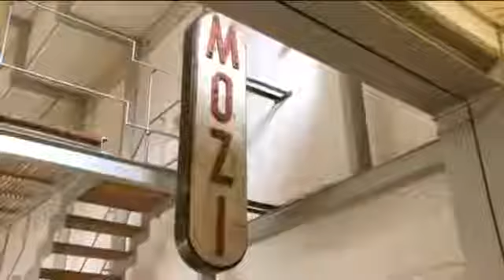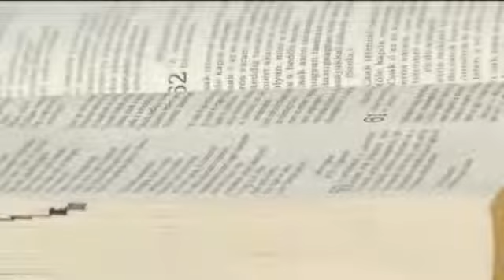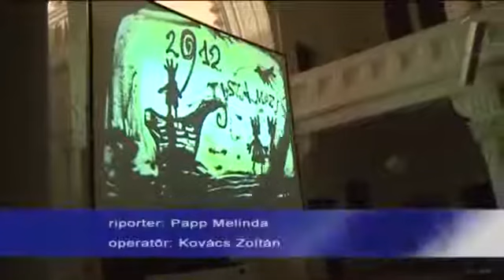Nemzetközi Képzőművészeti Filmfesztival összefoglaló (2012)